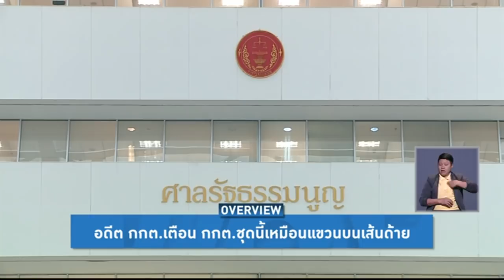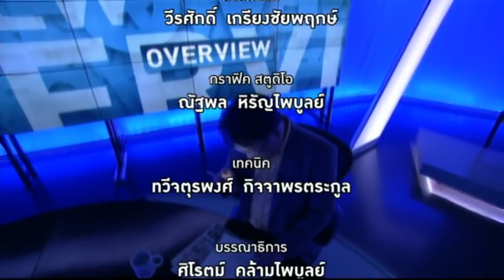Overview - จับตาวิกฤต 8 พ.ค.หากกฎหมายเลือกปาร์ตี้ลิสต์ขัดรัฐธรรมนูญ